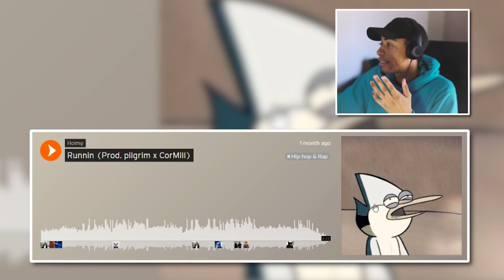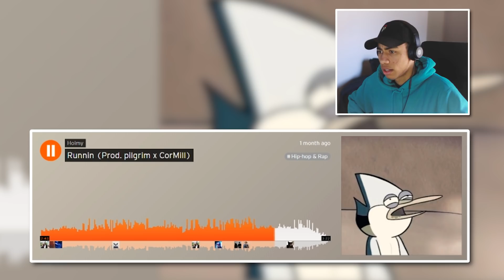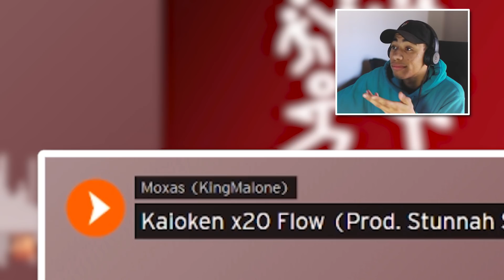THE FASTEST RAPPER ON SOUNDCLOUD!!! | Reacting To My Subsribers SoundCloud's!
THE FASTEST RAPPER ALIVE

Hope you guys enjoyed the reaction to your guy's music

COMMENT WHAT VIDEO I SHOULD MAKE NEXT ⬇

About Sharpe:
If You Like Music, You'll Like Me.